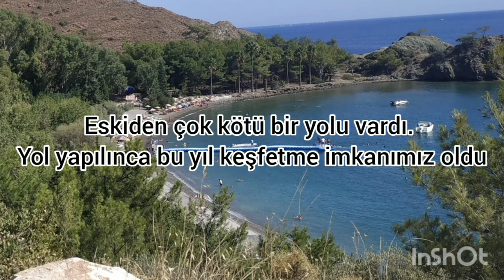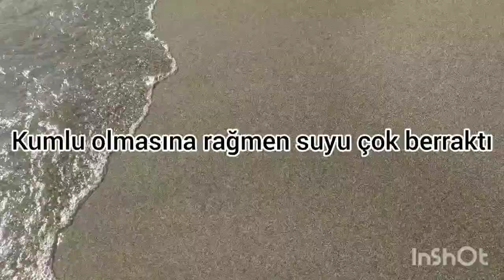Datça Mesudiye'de Kızılbük Koyu (Gabaklar Plajı)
Datça Mesudiye'de gözlerden uzak bir koyda harika bir plaj